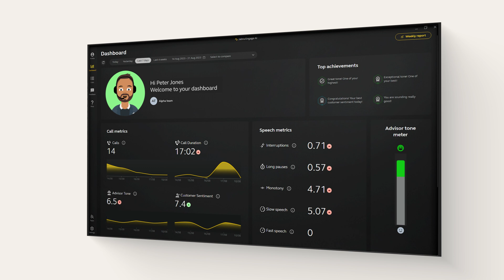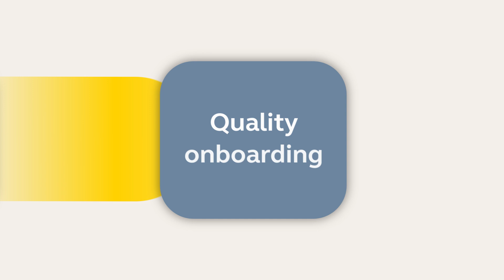Jabra Engage AI for supervisors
Jabra Engage AI gives supervisors real-time alerts and helps with more effective, easier coaching.